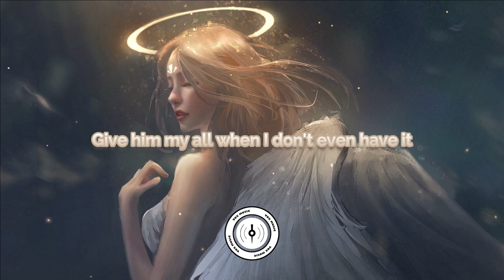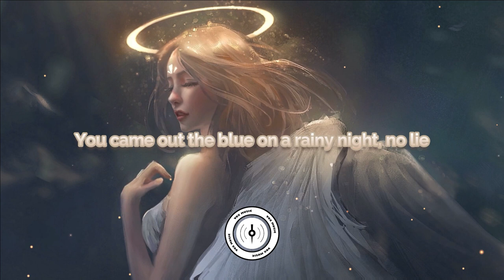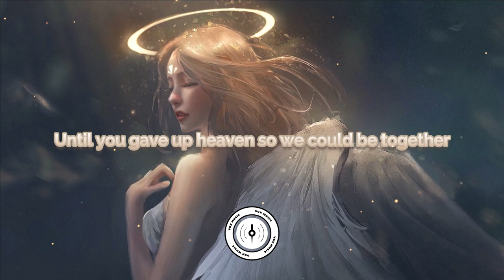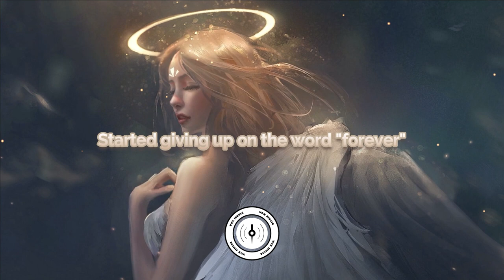Angel Baby - Troye Siva (Lyrics) || Vox Music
📌 My channel wants to upload good songs to help people relax after stressful working or studying hours. I hope you will like my video, hope it helps you.
I will remove the video as soon as possible.